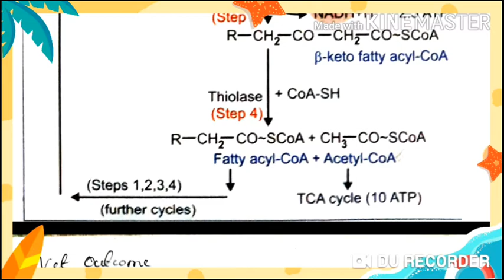Beta oxidation of fatty acid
In biochemistry and metabolism, beta-oxidation is the catabolic process by which fatty acid molecules are broken down[1] in the cytosol in prokaryotes and in the mitochondria in eukaryotes to generate acetyl-CoA, which enters the citric acid cycle, and NADH and FADH2, which are co-enzymes used in the electron transport chain. It is named as such because the beta carbon of the fatty acid undergoes oxidation to a carbonyl group. Beta-oxidation is primarily facilitated by the mitochondrial trifunctional protein, an enzyme complex associated with the inner mitochondrial membrane, although very long chain fatty acids are oxidized in peroxisomes.